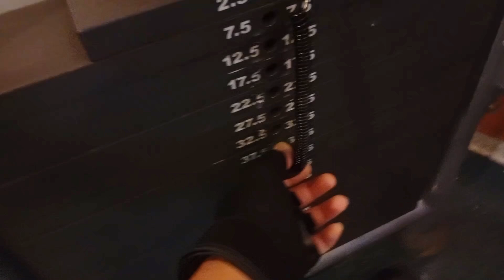6th session ni MV MASKIE VTV BACK TO GYM PROGRAM